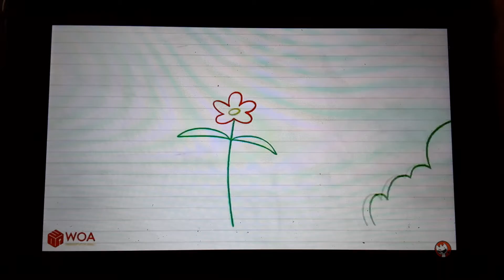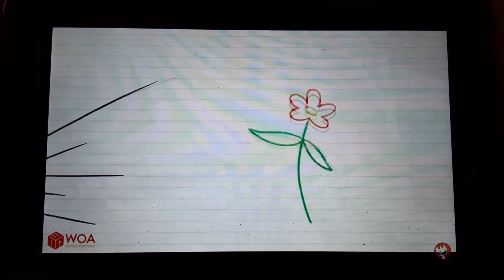uglydolls the series flower gets mad